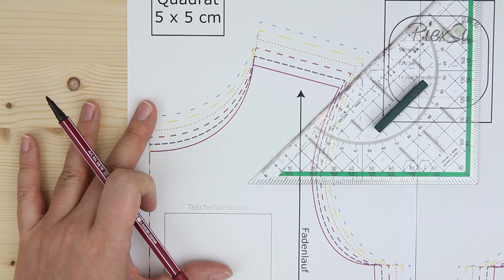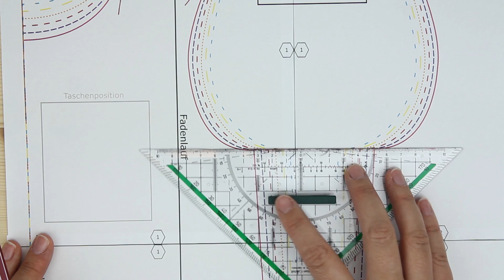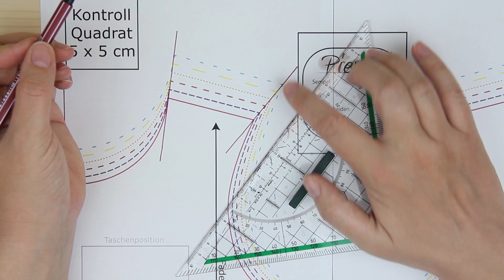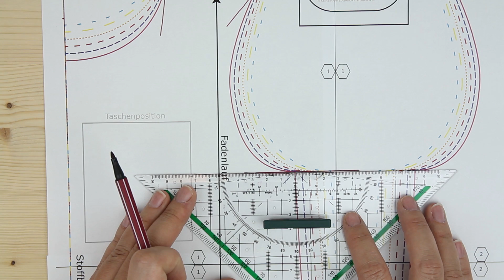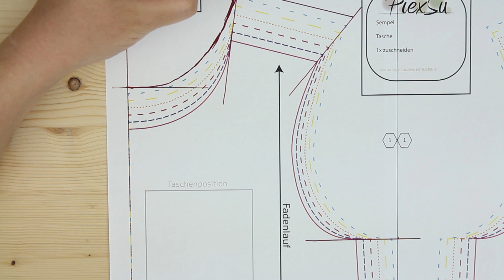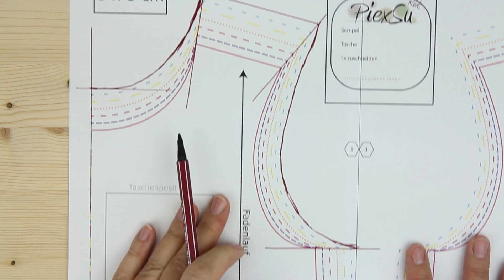Schnittmuster anpassen - Schnittmuster vergrößern und Schnittmuster verkleinern | PiexSu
In diesem Video erkläre ich dir wie du ein Schnittmuster um maximal 1-2 Größen vergrößern oder verkleiner kannst.

Ganz wichtig dabei ist es genau zu arbeiten und zu wissen dass
1. Es sich hier bei NICHT um Gradieren handelt!
2. Es für wirklich maximal 1 - 2 Größen funktioniert, da der Schnitt an Form verliert!
3. Es nicht auf selbst erstellte Schnittmuster übertragbar ist!

Vlogging Kamera: Canon PowerShot G7 X Mark II
Ton: Rode VMPRY VideoMic Pro Rycote